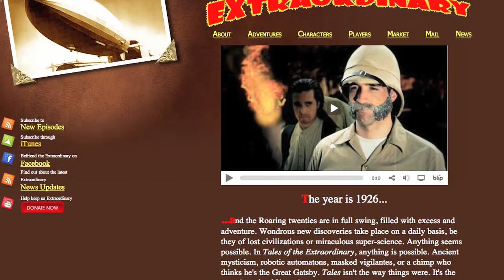Street Fighter X Tekken Voice Actors Chris Rickabaugh & Michael T. Coleman Meet Their Characters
The voices of Cody and Hwoarang from Street Fighter X Tekken answer the mightiest of the mighty questions in 1337LoungeLive today, and if you missed the answer live, well you're in luck, as in this video, you can finally learn how the hell to say Hwoarang!

every Tuesday to Saturday from 5 PM to Midnight PST for more epic and unpredictable celebrity hangouts.